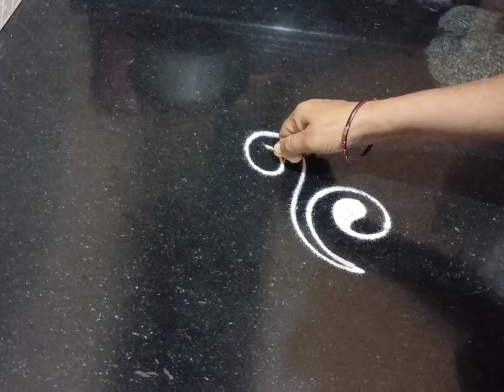रोज काय काढायचे सुचत नसेल तर काढा ही मनभावक रांगोळीrangoli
creating a simple rangoli designs and daily simple rangoli